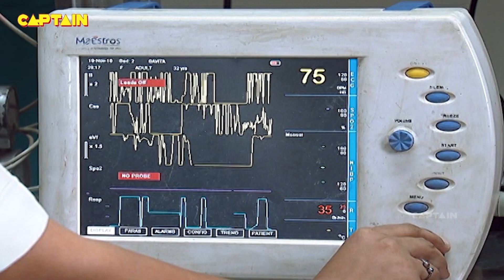OFFICE तक आ पहुँची है डरावनी बीवी की आत्मा || AAHAT